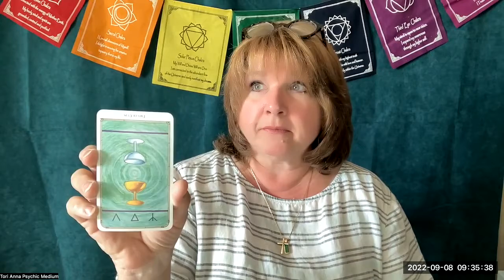Cancer Bullet Points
Is your love life stifled?  Shake it Up.